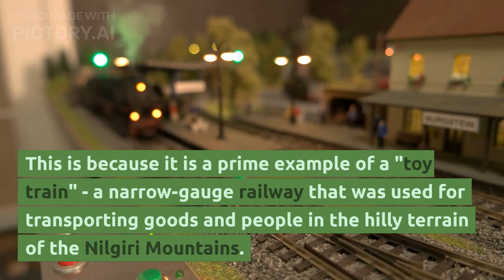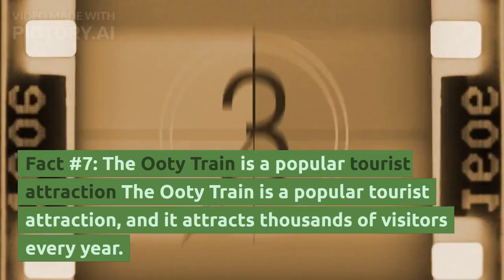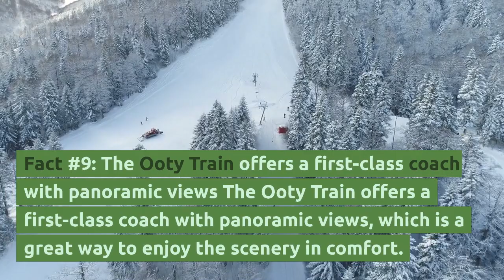10 unknown facts about Ooty hill train | the fact feed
Welcome to our video about the Nilgiri Mountain Railway, also known as the Ooty Train, one of the most famous and scenic train journeys in India. In this video, we'll take you on a virtual journey through the picturesque landscapes of the Nilgiri Hills and bring to you 10 interesting and lesser-known facts about this iconic train.

Fact #1 - The Nilgiri Mountain Railway is a UNESCO World Heritage Site and was awarded this status in 2005, becoming the second railway in India to be declared a World Heritage Site after the Darjeeling Himalayan Railway.

Fact #2 - The Ooty Train was built by the British in 1908, and it took nearly 45 years to complete the 46 km track from Mettupalayam to Ooty. The train covers a distance of 26 km through forests, tunnels, and bridges.

Fact #3 - The train is powered by a unique steam locomotive called the X Class, which was designed specifically for the Nilgiri Mountain Railway. The engine's power is transferred to the wheels using a rack and pinion mechanism, which is essential for the train to climb the steep gradient of the hills.

Fact #4 - The Ooty Train is one of the steepest train journeys in Asia, with an average gradient of 1 in 24.5. This means that for every 24.5 meters of horizontal distance, the train climbs 1 meter vertically.

Fact #5 - The train crosses 16 tunnels on its journey, the longest of which is the 2,280 meters-long Tunnel No. 16, also known as the Burliar Tunnel.

Fact #6 - The Nilgiri Mountain Railway is famous for its unique and picturesque stations, including Coonoor, Lovedale, and Wellington. These stations have a colonial-era charm and offer stunning views of the surrounding hills.

Fact #7 - The Ooty Train has been featured in several Indian films, including the famous Bollywood film "Aashiqui 2". The train ride is also a popular destination for tourists, and several packages are available to take the journey.

Fact #8 - The Ooty Train has a maximum speed limit of 30 km/h, making it one of the slowest trains in India. But that's precisely what makes it a unique and enjoyable experience, as passengers can take in the breathtaking views of the mountains and forests at a leisurely pace.

Fact #9 - The Ooty Train operates only in the daylight hours, and the journey takes around 5 hours from Mettupalayam to Ooty. However, the train is often delayed due to its narrow-gauge track and steep gradients.

Fact #10 - The Nilgiri Mountain Railway is not just a tourist attraction but also an essential mode of transportation for the local people living in the Nilgiri Hills. The train carries essential goods, including tea, coffee, and vegetables, to the nearby towns and cities.